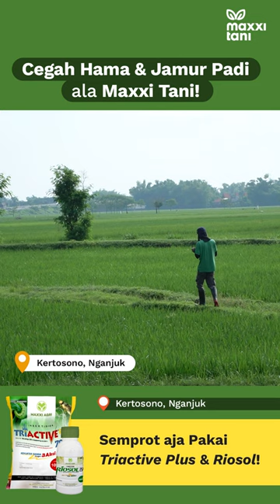Cegah Hama dan Jamur Padi ala Maxxi Tani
Musim hujan bikin padi sobat berjamur? Tenang, tim Maxxi Tani punya solusinya! Serangan jamur padi bisa sobat atasi dengan melakukan penyemprotan fungisida pakai Riosol Maxxi Agri. Selain itu, sobat juga bisa semprot insektisida pakai Triactive Plus untuk mencegah datangnya hama. Pokoknya hasil e Jos Gandosss! 🌾✨

Mau semprot bareng Maxxi Tani pakai Drone Maxxi Antasena dan produk Maxxi Agri? Gabung kemitraan Maxxi Tani sekarang juga 😎